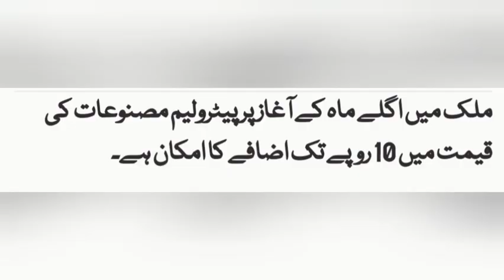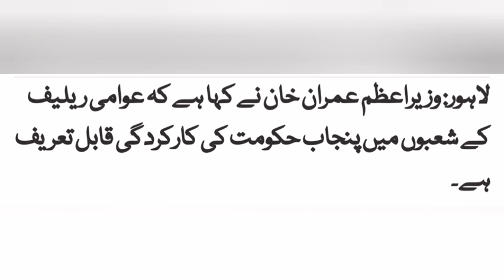Petroleum price in Pakistan | PM Imran Khan praised to CM Punjab | Captain Safdar